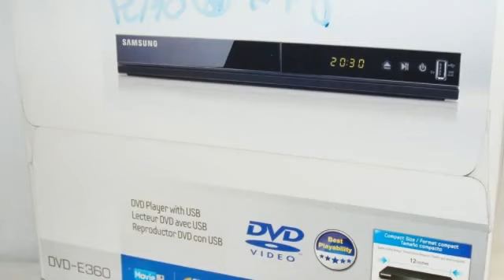Samsung DVD-E360 DVD Player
RCA cable included